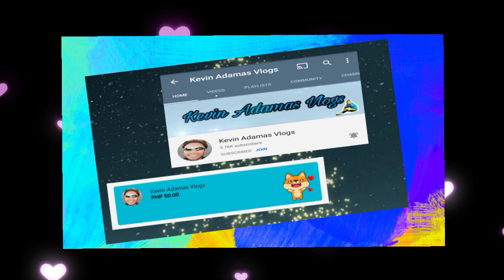Giant Christmas Tree/ Better Together |Lohas Park Hongkong